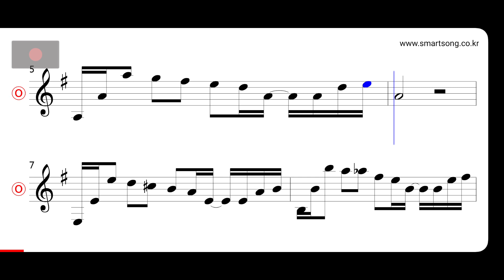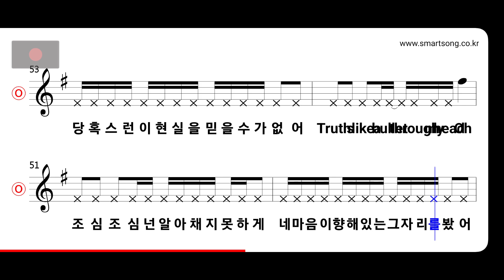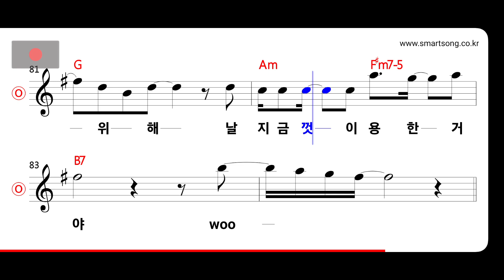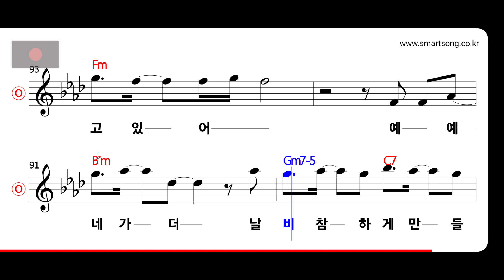SG워너비 - Don't Know Why MR